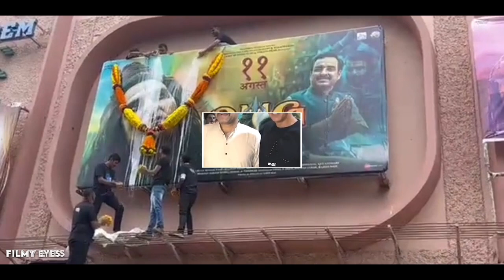Oh My God-2 ने अपने 12 वे दिन रचा इतिहास | OMG 2 Box-Office Collection | Akshay kumar | OMG 2 review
oh my god 2 box office collection
omg 2 collection
omg 2 total collection
omg 2 collection till now
omg 2 movie review
omg 2 movie reaction
oh my god 2
akshay kumar
oh my god 2 review
oh my god 2 trailer
oh my god 2 reaction
omg 2 day 11 collection
omg 2 day 12 collection